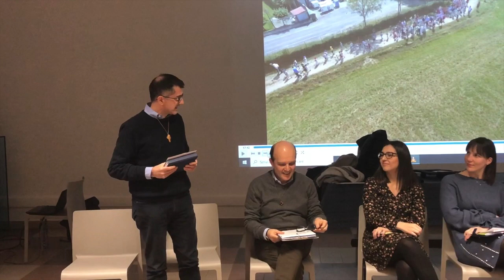TG CAMPUS 31 gennaio 2020